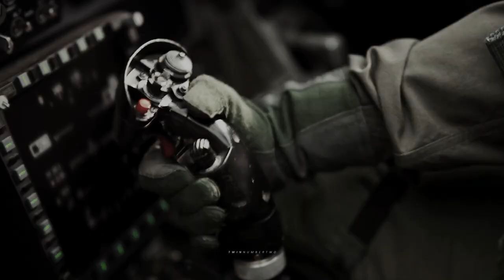Maverick & Rooster | Don't let me down (Top Gun)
Teach them how to strike the target.
                - And how to come home.
please watch in hd /with headphones ♡

I finally, FINALLY, watched Top Gun! It was awesome and way better than I'd even hoped. 💖 Of course I fell for this relationship from the first scene.

Program: Vegas pro 18
Song: Don't let me down - The chainsmokers
Movie: Top Gun: Maverick